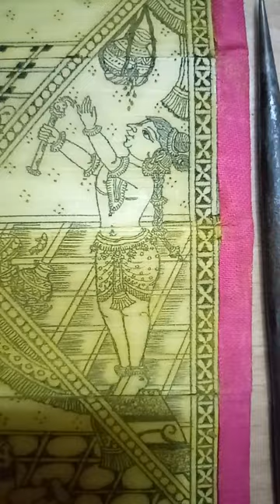PALM LEAF ENGRAVING ART